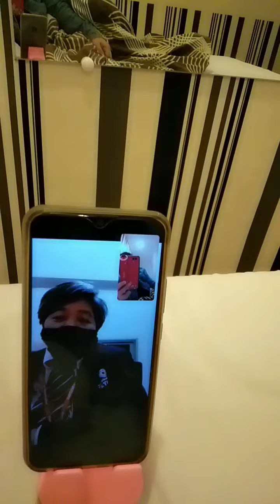In Hotel During Quarantine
Alaala During Quarantine